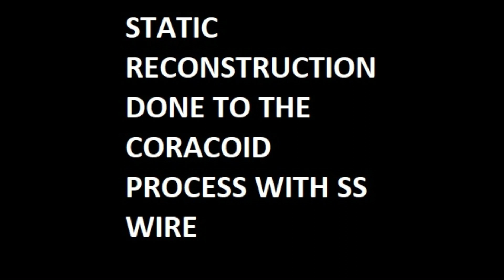Proximal humerus resection for solitary metastasis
A middle aged man who was cured of low grade soft tissue sarcoma few years ago, had recurrence in the form of solitary metastasis of right proximal humerus. Resection of the proximal humerus and reconstruction with custom mega prosthesis was done for him.
Thanks to residents in my department for valuable assistance.